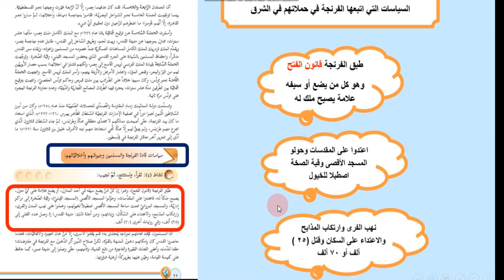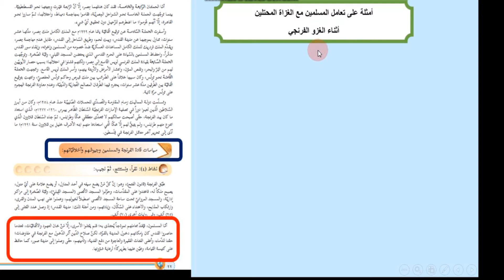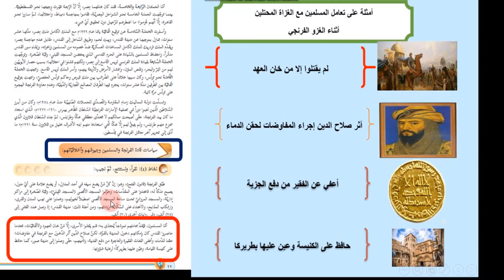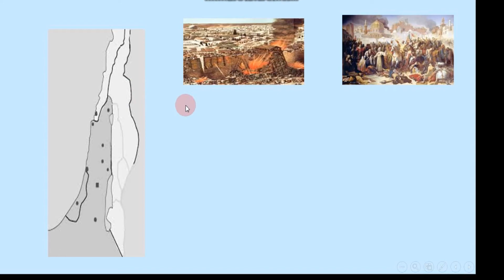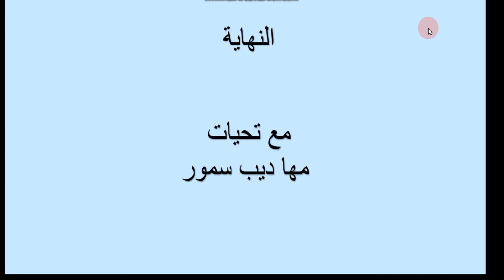الجزء الرابع من درس الحروب الفرنجية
دراسات تاريخة للثاني عشر